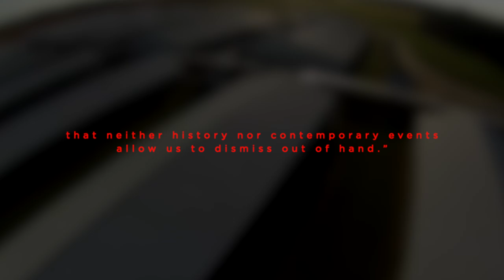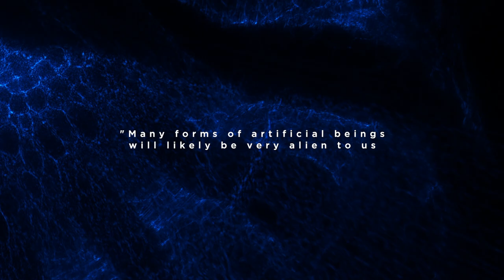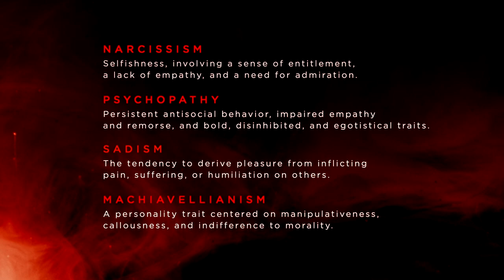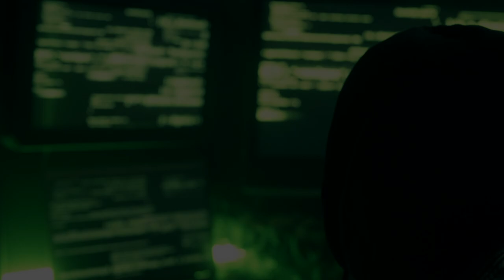Dystopian Futures of Astronomical Suffering | Documentary about S-risks and Longtermism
What dystopian futures might await humanity and how might we avoid them? The rise of “longtermism” has seen a surge of academic interest in the vast positive future potential of an Earth-originating civilization. This movement has accompanied a growing concern about potential existential risks which could curtail our vast potential. Rogue artificial intelligence, nuclear war, and climate change could all pose existential threats to our future. There may, however, be future scenarios that can be considered worse than our extinction. This video explores the developing field of  “s-risks” or “suffering risks.” These are dystopian scenarios in which the reach and scale of a future civilization becomes the stage of astronomical suffering that exceeds all suffering that has has existed on Earth so far. This video explores a range of potential s-risks as well as what we might do to prevent them.

This video was inspired by the book “Avoiding the Worst: How to Prevent a Moral Catastrophe” by Tobias Baumann, but does not necessarily reflect the views of the author. A free audiobook of Avoiding the Worst can be found on YouTube

This video was created in the interests of education and public understanding. Some additional footage (referenced in the video) was used from the YouTube series, “Life Beyond” by Melodysheep, “Cassini's Grand Finale” by NASA Jet Propulsion Laboratory, and a galaxy colonization projection created by NASA’s Advanced Concepts Team.

Royalty free/Re-use allowed music includes the tracks “Discovery” by Scott Buckley, “Earthbound” and “Dematerialized” by Dreamstate Logic, and the tracks “The Broken World”, “Cicada 3301” and “SI FI” by CO.AG Music. This video contains unlicensed ambient music from the video games, The Ascent, Bloodborne, Deus Ex: Human Revolution, Dying Light, and Half-life 2.

TIME STAMPS
00:00 The Beginning of History
04:36 What are S-risks?
07:11 Incidental S-risks
09:30 Artificial Sentient Minds
14:01 Agential S-risks
17:20 Natural S-Risks
19:35 Preventing S-risks
22:50 AI and Pivotal Technologies
25:35 Space Governance
26:26 Political Reform
28:38 Conclusion